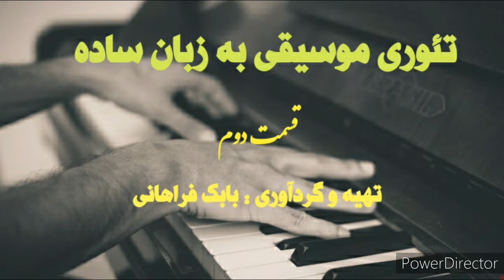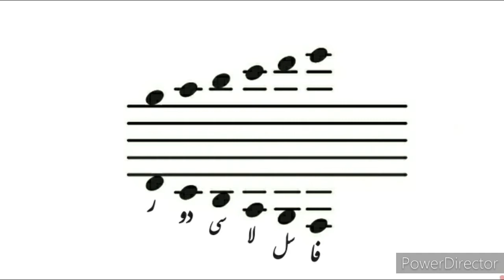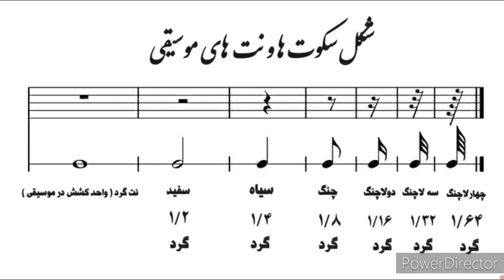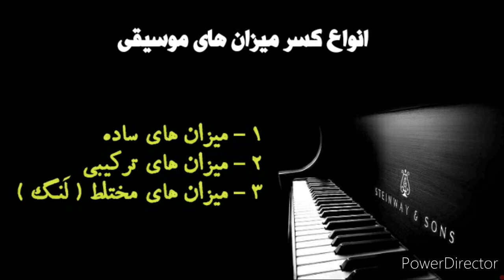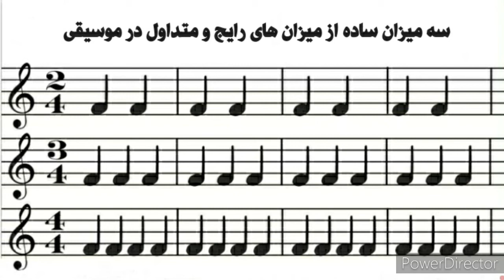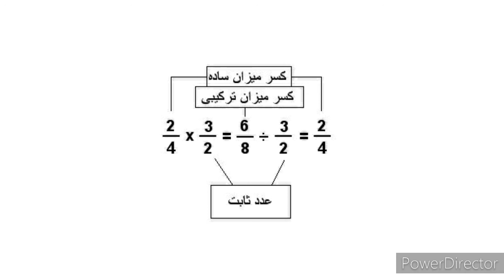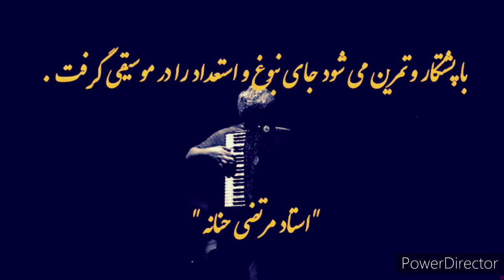تئوری موسیقی به زبان ساده ( قسمت دوم ) بابک فراهانی Babak Farahani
در این ویدئوهای کوتاه تلاش بر این شده تا تئوری موسیقی به ساده ترین روش ممکن توضیح داده شود تا نوآموزانِ هنر موسیقی بتوانند به راحتی از آن استفاده کنند.